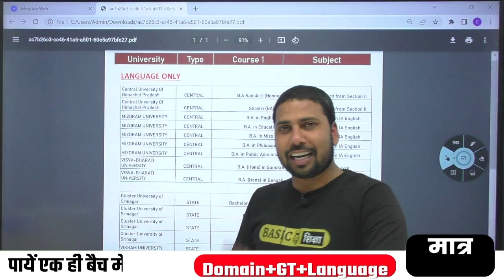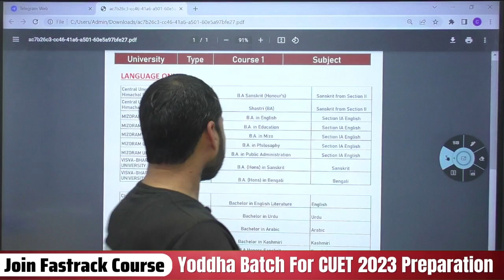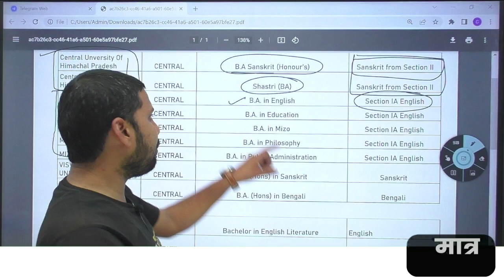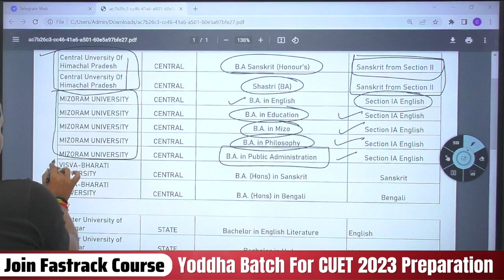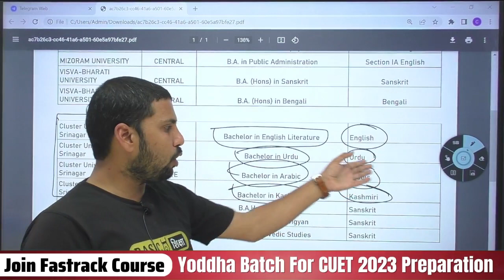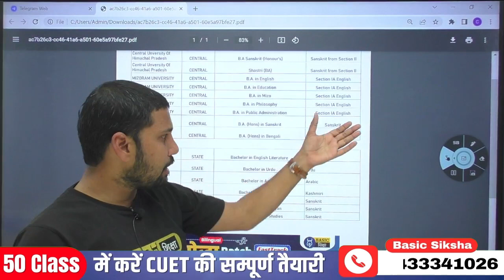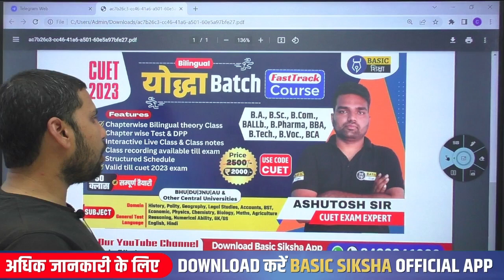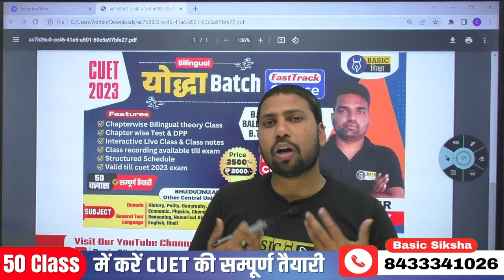List of central university for Language| CUET 2023 Language college list| CUET 2023 BA Form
केवल Language पढ़ कर पायें इन Universities में Admission